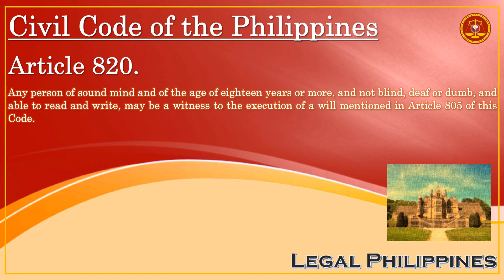What Are 5 Qualifications Required For A Person To Be A Witness To A Will? | Civil Code Article 820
CC0820
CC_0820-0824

Republic Act No. 386 Civil Code of the Philippines, Book III Different Modes of Acquiring Ownership, Title IV Succession, Chapter 2 Testamentary Succession, Section 1 Wills, Subsection 4 Witnesses to Wills

Article 820. Any person of sound mind and of the age of eighteen years or more, and not blind, deaf or dumb, and able to read and write, may be a witness to the execution of a will mentioned in Article 805 of this Code.